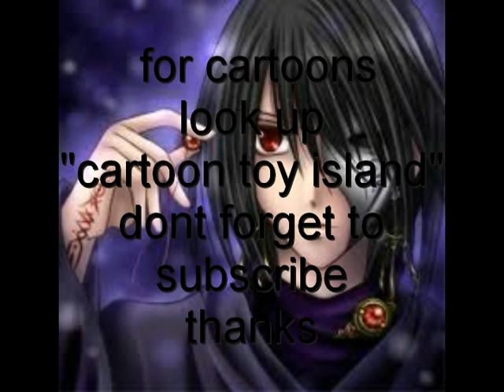borderlands 2 the talon of god final mission quest